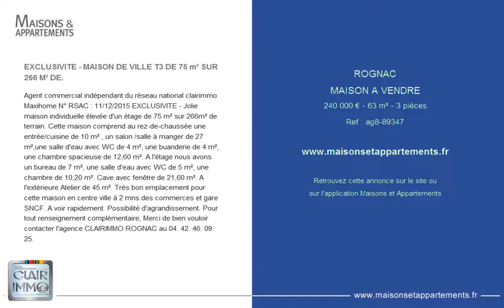ROGNAC - MAISON A VENDRE - 240 000 € - 63 m² - 3 pièces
Référence : ag8-89347

EXCLUSIVITE - MAISON DE VILLE T3 DE 75 m² SUR 266 M² DE.
Agent commercial indépendant du réseau national clairimmo Maxihome N° RSAC : 11/12/2015 EXCLUSIVITE - Jolie maison individuelle élevée d'un étage de 75 m² sur 266m² de terrain. Cette maison comprend au rez-de-chaussée une entrée/cuisine de 10 m² , un salon /salle à manger de 27 m²,une salle d'eau avec WC de 4 m², une buanderie de 4 m², une chambre spacieuse de 12,60 m². A l'étage nous avons un bureau de 7 m², une salle d'eau avec WC de 5 m², une chambre de 10,20 m². Cave avec fenêtre de 21,60 m². A l'extérieure Atelier de 45 m². Très bon emplacement pour cette maison en centre ville à 2 mns des commerces et gare SNCF. A voir rapidement. Possibilité d'agrandissement. Pour tout renseignement complémentaire, Merci de bien vouloir contacter l'agence CLAIRIMMO ROGNAC au 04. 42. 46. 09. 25.

Cette annonce vous est proposée par l'agence CLAIRIMMO LCM CONCEPT ROGNAC